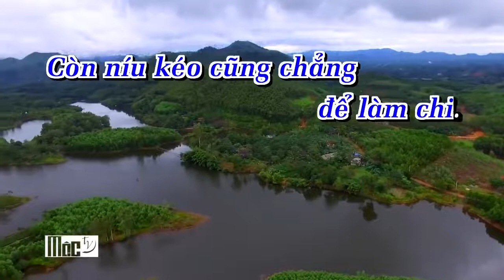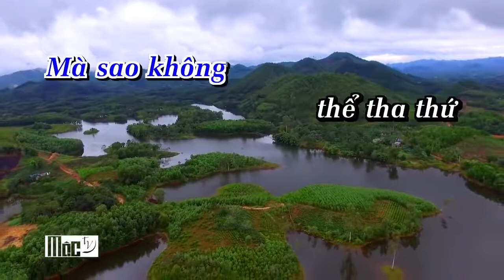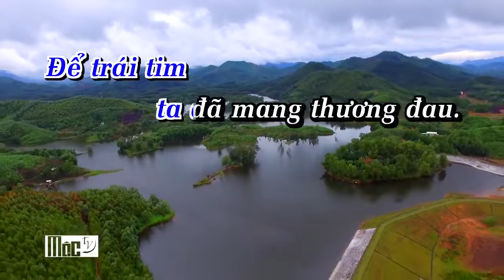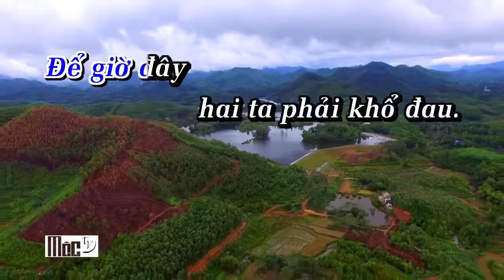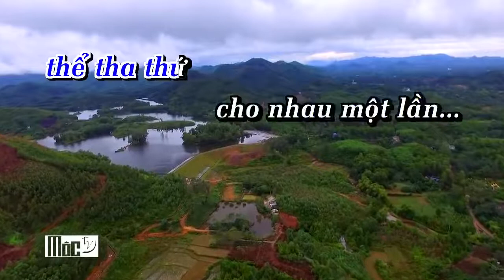Dĩ Vãng Cuộc Tình-KARAOKE- Live47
Live47